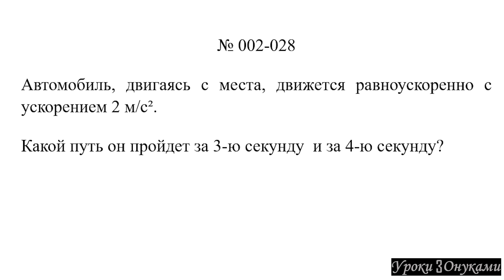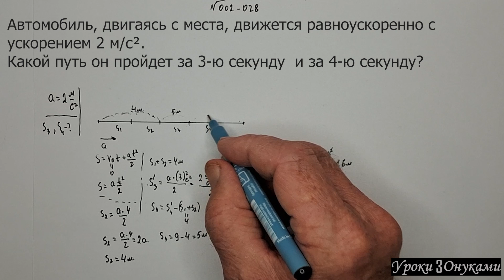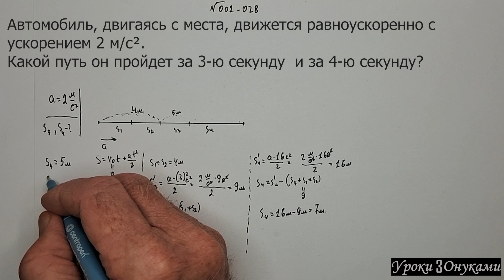002-028 Какой путь авто за 4-ю секунду , если движется равноускоренно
Задача по физике (Плейлист 002 прямолинейное движение с ускорением):

Автомобиль, двигаясь с места, движется равноускоренно с ускорением 2 м/с². Какой путь он пройдет за 3-ю секунду и за 4-ю секунду?

00:00 — Условие задачи
00:09 — Решение